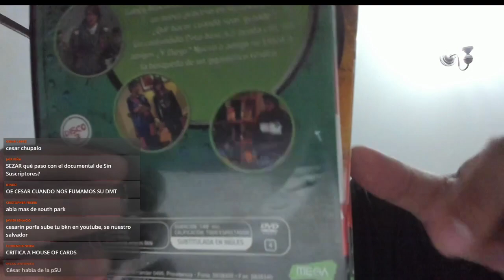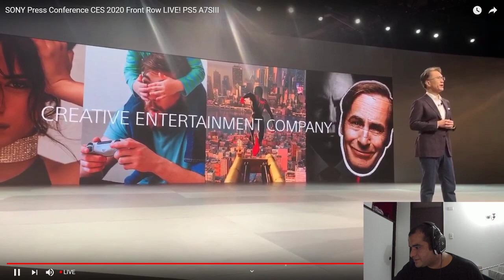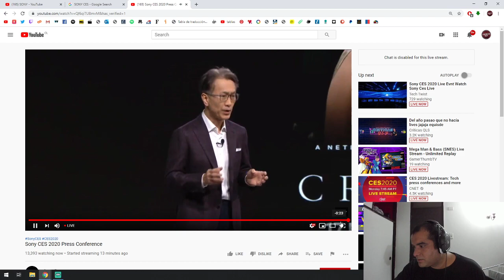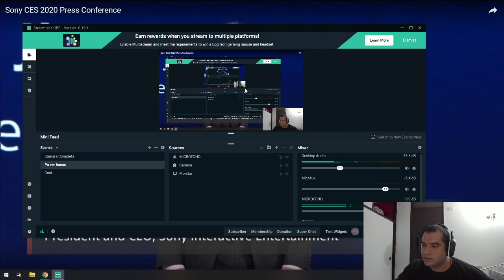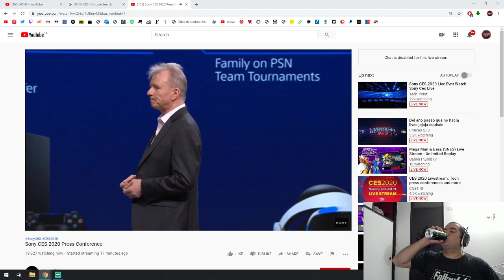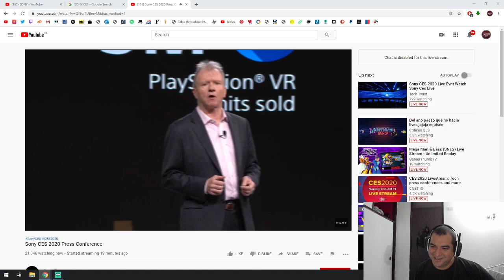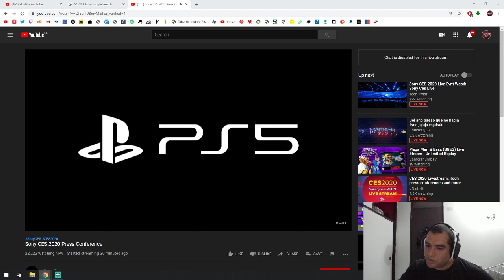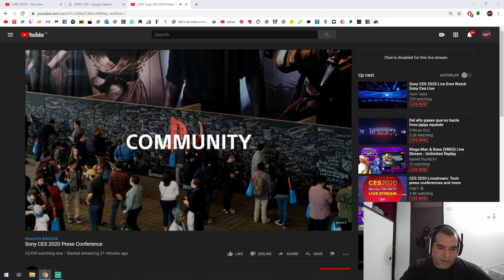Primer Live 2020